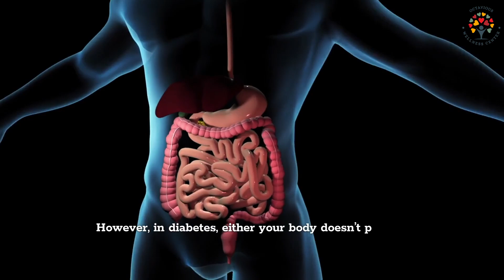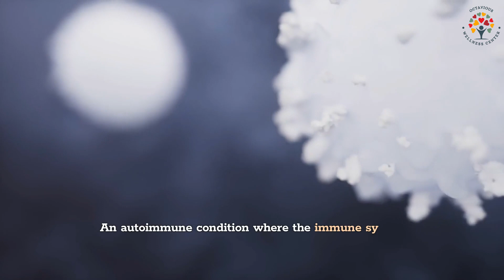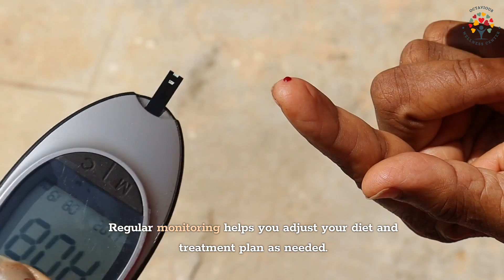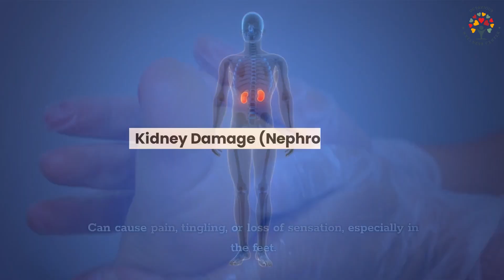Diabetes Explained Causes, Symptoms, Treatments, and How to Manage It Effectively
Diabetes is a condition that affects millions globally, but with the right knowledge, it can be managed. In this video, we cover the causes, symptoms, and effective treatments to help you take control of your health. Discover how lifestyle changes, exercise, and diet can make a huge difference.

Chapters
0:00 Introduction
0:35 What is Diabetes?
1:03 Types of Diabetes
2:18 Causes and Risk Factors of Diabetes
2:57 Effective Treatments and Management Strategies
3:58 Potential Complications of Unmanaged Diabetes

The video gives answer to following questions:
What is diabetes and how does it affect the body?
How diabetes affects blood sugar levels?
Metabolic disorder and diabetes?
Differences between Type 1 and Type 2 diabetes?
Gestational diabetes treatment?
Autoimmune diseases and diabetes?
Early warning signs of diabetes?
How to recognize diabetes symptoms?
Frequent urination and diabetes?
Genetic causes of diabetes?
Risk factors for Type 2 diabetes?
Obesity and diabetes link?
How to manage diabetes naturally?
Best foods for blood sugar control?
Exercise routines for diabetics?
How to prevent diabetes complications?
Nerve damage from diabetes?
Diabetes and kidney health?
How to control diabetes effectively?
Diabetes management tips for beginners?